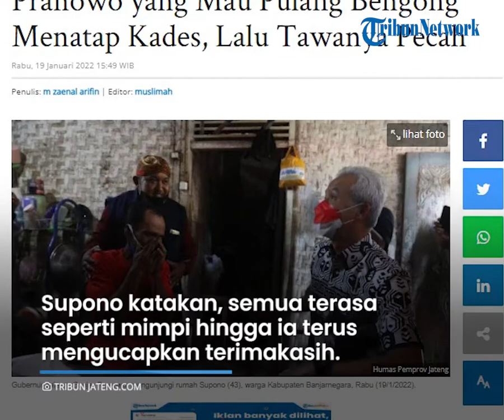Pasutri di Bawang Banjarnegara Berlinang Air Mata saat Ketemu Ganjar Pranowo, Inilah yang Terjadi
TRIBUN-VIDEO.COM - Pasangan Suami Istri (Pasutri) di Desa  Gemuruh, Kecamatan Bawang, Kabupaten Banjarnegara, Jawa Tengah berlinang air mata mengetahui Gubernur Jawa Tengah, Ganjar Pranowo mengunjungi rumah mereka pada Rabu (19/1/2022).

Diketahui, orang nomor satu di Jawa Tengah tersebut akan merenovasi rumah pasutri itu lantaran termasuk rumah sudah tidak layak huni.

Atas keberuntungan itu, suami dan istri tersebut sampai berusaha memeluk kaki Ganjar, namun langsung dibangunkan oleh Gubernur Jateng tersebut.

Dikutip dari TribunJateng.com pada Rabu (19/1/2022), diketahui pasutri tersebut yakni Supono (43) dan istrinya Sukanti (35).

Supono dan istrinya mengaku sangat bahagia dan tak menyangka Ganjar akan merenovasi rumah mereka.

Supono mengatakan, semua terasa seperti mimpi hingga ia terus mengucapkan terimakasih kepada Ganjar.

"Pak ganjar maturnuwun pak kaya ngimpi,” ucapnya.

Supono dan Sukanti mengaku terus menangis lantaran sangat bersyukur.

Diketahui, sembari meminta Supono untuk berhenti menangis, Ganjar mengajaknya duduk di ruang tamu seadanya.

Sebagai informasi, pasutri tersebut tinggal dalam gubug peninggalan mendiang orangtua dengan ukuran enam kali sembilam meter persegi.

Sedangkan, Supono yang sehari-hari bekerja serabutan, tak mampu untuk merenovasi rumahnya.

Diperkirakan, rumah tersebut sudah berusia lebih dari setengah abad dan belum pernah diperbaiki.

Supono mengatakan, saat hujan rumah tersebut bocor.

Kemudian, ia dan istri harus menumpang di rumah adiknya.

“Kalau hujan bocor, tidurnya di tempat adik. Nggabung karena masih bujang,” katanya.

Disela-sela perbincangan mereka, Ganjar mencoba menghibur pasutri tersebut dengan candaanya.

“Pada aku ya kaya ngimpi, ketemu sampeyan. Kie salake sapa (saya juga seperti mimpi ketemu anda, ini Salak siapa),” ujar Ganjar menghibur Supono.

Dikabarkan, Supono merupakan Pengurus Ranting Partai Demokrasi Indonesia Perjuangan (PDIP) sebagai Wakil Sekertaris Ranting.

Atas blusukan yang dilakukan Ganjar  ke rumah warga tersebut, oihaknya meminta Kepala Desa setempat untuk mendata rumah-rumah warga yang belum memiliki kamar mandi.

(Tribun-Video.com/TribuJateng.com)

Artikel ini telah tayang di TribunJateng.com dengan judul Dengar Celetukan Ibu Ini, Ganjar Pranowo yang Mau Pulang Bengong Menatap Kades, Lalu Tawanya Pecah.